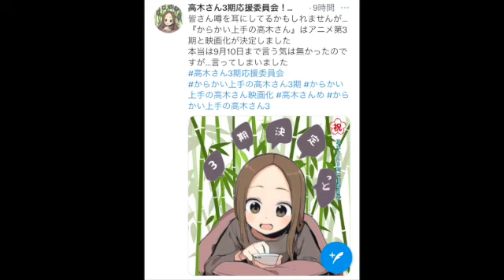今度の高木さんは3期と映画化！？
どうも。KATOSANです。(^o^)

【魔法つかいプリキュア!】のキュアミラクル（朝比奈みらい）を演じてる高橋李依さんの代表アニメの1つでもある【からかい上手の高木さん】が今朝Twitterからアニメ第３期と映画化が決まったお知らせがありました。

コメントによると本当は９月１０日まで情報を控えるそうでしたけど、高木さんらしく僕達を驚かせる為のサプライズ発表ですね。小さなテレビや大きな映画でまた高木さん達に会えると解るな楽しみな人ならどちらも楽しみですね！簡単な記念動画を作りました。また何か解りましたら、お知らせしますね！(*^◯^*)

今度の高木さんは3期と映画化！？livedoor

今度の高木さんは3期と映画化！？note